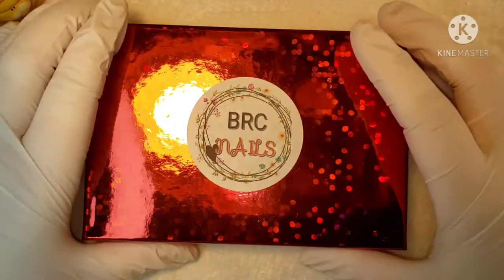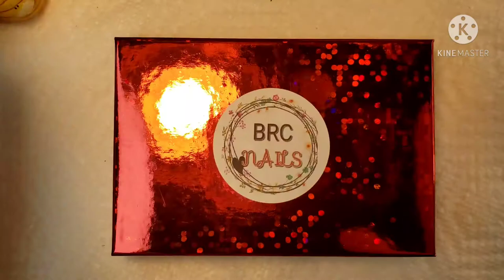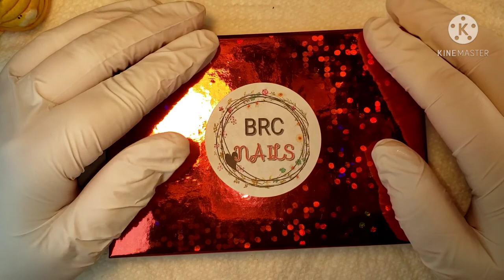Helen Evans Memorial Collab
R.I.P. my Beautiful Bestie Helen

Please🙏🏼 join our Facebook group. Invite✉ anyone that would be interested.  Self promotion is a must! No🚫 negativity and no🚫 bullying. Here's the link🔗 if you're interested: